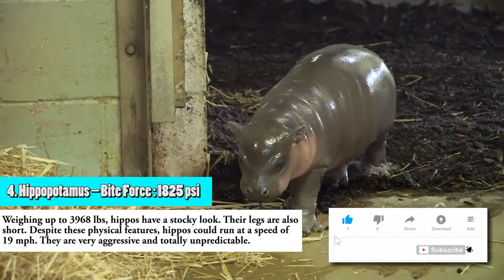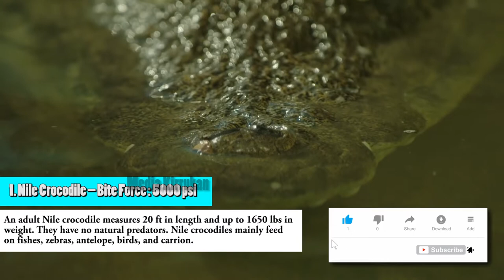These 10 Animals Have The Strongest Bite Force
This video ranks the dangerous and strongest animal bites, based on their Bite Force.